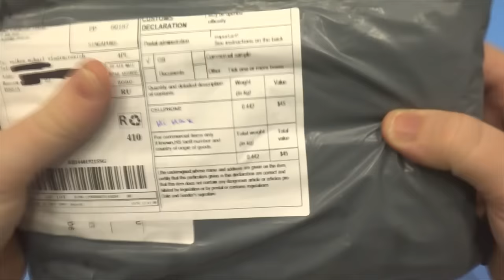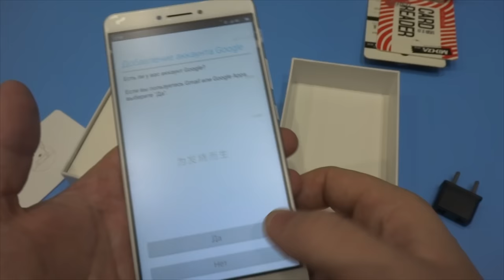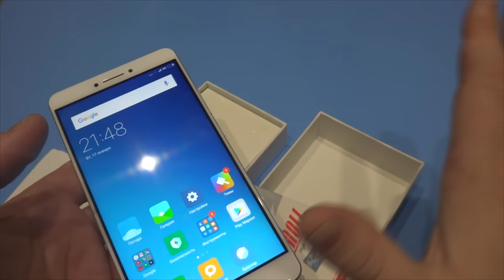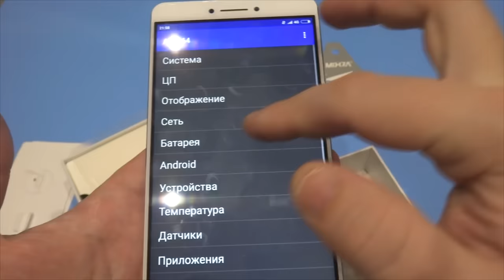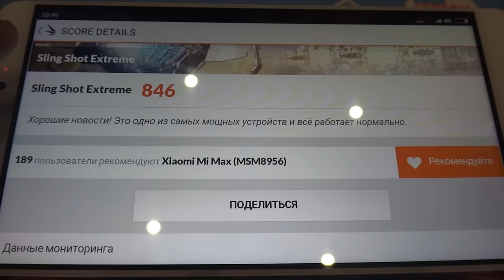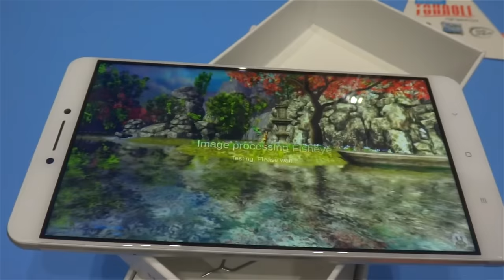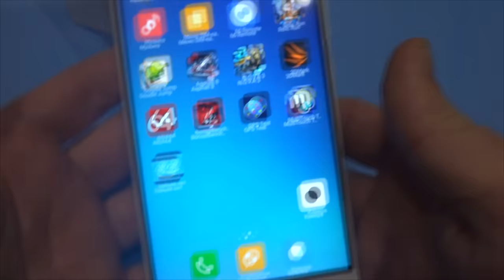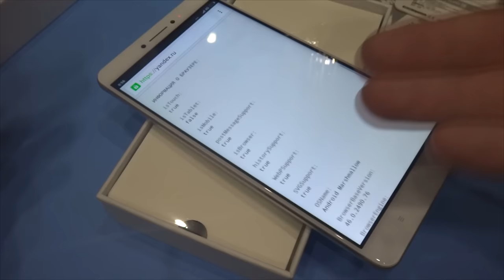Обзор/тест телефона Xiaomi Mi Max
Полезное для этой модели:
➤ Карты памяти Mixa

Канал картавый блогер содержит плейлисты:

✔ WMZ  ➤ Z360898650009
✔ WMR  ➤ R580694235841